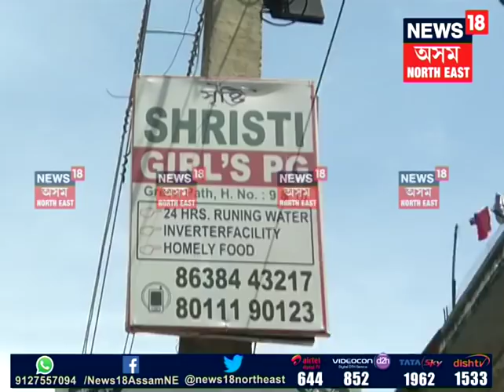Mizoram girl missing in Guwhati issue